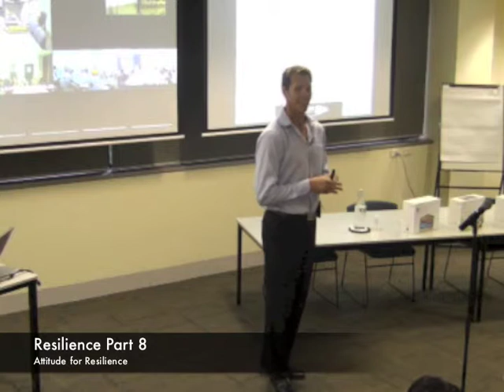Resilience Part 8 - Attitude for Resilience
In Part 8 of Bo Hanson's presentation on Resilience Bo discusses Attitudes in relation to Resilience.